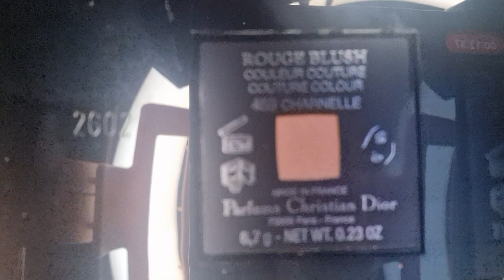Meer van Dior proberen